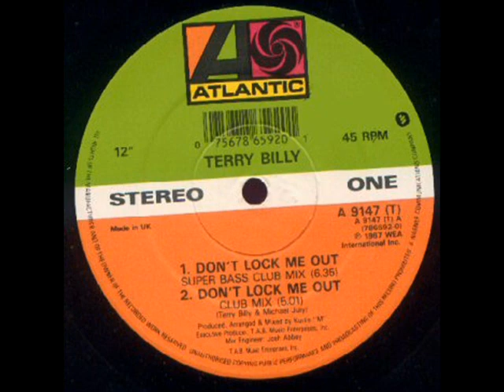Terry Billy feat Mantronix - Dont Lock Me Out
More is known about Jamaican-canadian DJ Kurtis Mantronik (Kurtis el Khaleel) than Terry Billy who featured on this song.

1987 '12' Inch 'Dont Lock Me Out'...